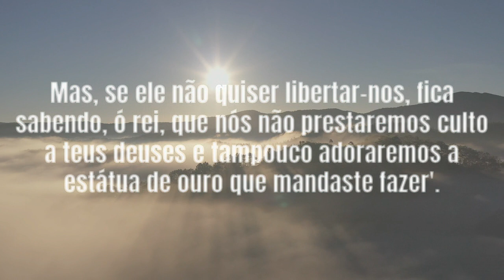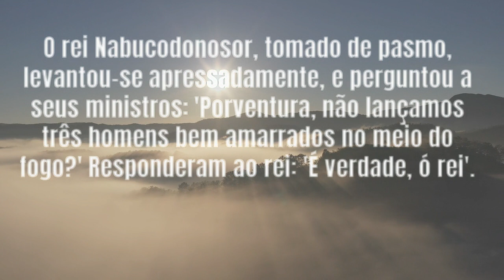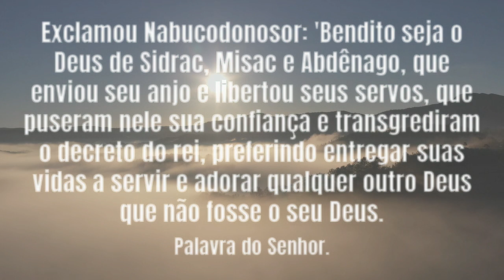Leitura da Profecia de Daniel 3,14-20.24.49a.91-92.95 Enviou seu anjo e libertou seus servos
Leitura da Profecia de Daniel 3,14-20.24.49a.91-92.95 Enviou seu anjo e libertou seus servos. Oração do dia a dia